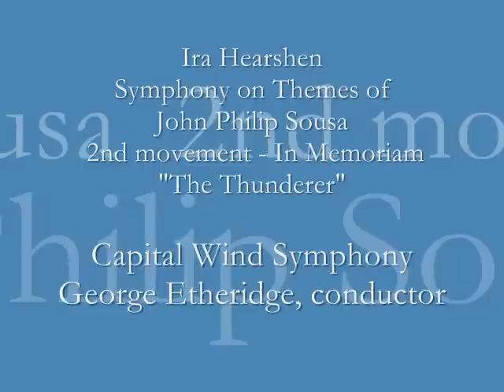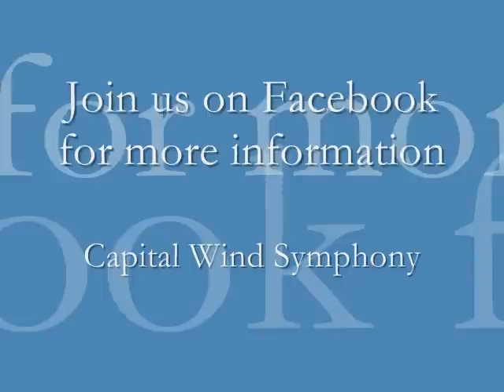GEORGE ETHERIDGE CONDUCTS SYMPHONY ON THEMES OF JOHN PHILIP SOUSA (HEARSHEN) ~ CAPITAL WIND SYMPHONY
Go to Capital Wind Symphony in FACEBOOK for more information.